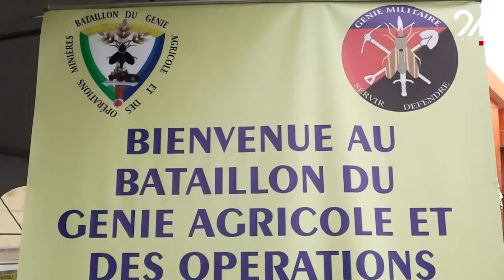CLIN D'OEIL : L'EXPERTISE FÉMININE AU COEUR DE LA POLICE SCIENTIFIQUE ET DU GÉNIE MILITAIRE.